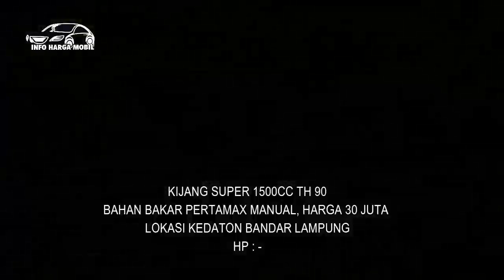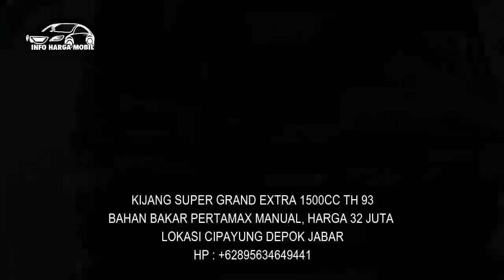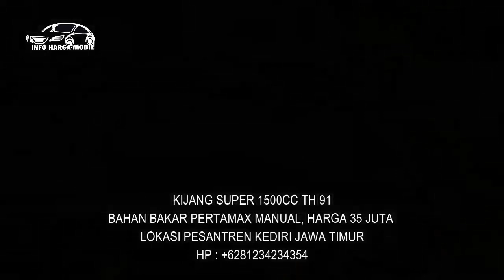MURAH! Toyota Kijang Super Bekas Harga 30 Juta Nego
1. KIJANG SUPER 1500CC TH 90
HP : -

2. KIJANG SUPER GRAND EXTRA 1500CC TH 93

3. KIJANG SUPER 1500CC TH 91

4. KIJANG SUPER SHORT 1500CC TH 92

5. KIJANG SUPER ROVER 1500CC TH 95
HP : -